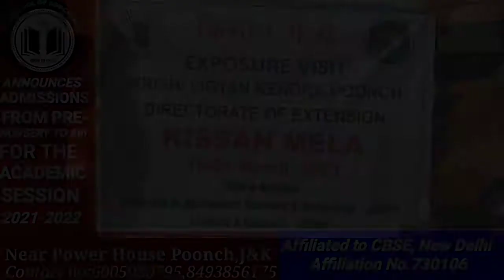Krishi Vighyan Kendra Poonch Flagged Off Farmers Mega Kissan Mela At Poonch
Krishi Vigyan Kendra Poonch flag off farmers for Mega Kissan Mela
Krishi Vigyan Kendra Poonch of SKUAST-Jammu flag off more than 50 numbers of farm men and women to participate in Mega Kisan Mela to be held at Shere-Kashmir University of Agricultural Sciences and Technology, Jammu w.e.f., 16-20, March, 2021. KVK Poonch have invited farmers from district Poonch to attend the 5 days Kissan Mela , where the latest technology show off is being organized by Directorate of Extension, SKUAST-Jammu to transfer the farm technology to the farmers of Jammu division. In this connection Dr. Muzafar Mir, Scientist KVK Poonch alongwith staff member’s flag off the farm men and women from Krishi Vigyan Kendra Poonch. The farmers were seems to be very enthusiastic for participation of Kissan Mela and applauded the KVK Poonch for provided all the facility for participation in 5 days Mega Kissan Mela at SKUAST-Jammu.